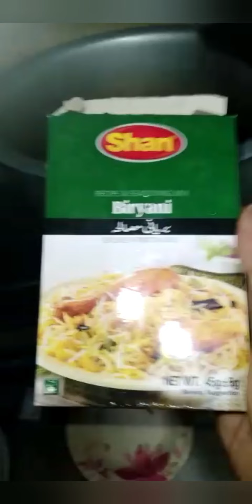Easy steps to Make Chicken Biryani Recipe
Simple Technique to Make Chicken Biryani Recipe| Chicken Biryani banane ka Asan Tareka
EASY CHICKEN BIRYANI RECIPE
food vlog
Mark Wiens
biryani
food street
 food videos
Indian food

Youtube Handle BARBQ1

In this video i show to how to make ghazi biryani

easily for beginners

1 adad Chicken.

Village cooking channel and Czn Burak are my

 favorite Channels alongwith Mubashir siddiqui

 owner of village food secret .I learned alot from

 them
1 KG rice
Lesson 1 adad
tamator 5 adad
oil ya ghee 1/2 KG chicken roast karne k bad Ghee ko kam kar le
ak adad shan ya national Masale ka daba
 45kg
rice me 1teaspoon salt/ namak aor 1 tea spoon ghee rice me dale
10 Rs ki adrak
Dhanya
Lemon 2 adadp
| Easy To Make Snacks | Food| Indian | Recipe |
Homemade | Cooking | Learn Cooking | How To Cook |
Home Cooking | Easy Recipe | lnstant Breakfast Recipe |

Chicken Biryani Recipe | Chicken Biryani | Chicken
Biriyani Recipe | Easy Recipes | Quick & Easy Recipe |
How To Cook Chicken Biryani | Yakhni Pulao | Biryani
Masala | Tikka Masala |Tikka Biryani | Karachi Biryani |
B| How To Make Chicken Biryani Recipe By Bar B Q
 | Chicken Biryani | Biryani |
Chicken Biryani Recipe | Muslim Style Chicken Biryani
Recipe | Degi Biryani | Karachi Biryani | Chicken Biryani
Chicken Dum Biryani | Chicken Fry Biryani Muslim Style | Chicken Biryani Recipe
Chicken Biryani in Hindi | 1 kg Chicken Biryani Recipe | 1
kilo Ki Chicken Biryani Recipe  👨‍🍳
 Simple Chicken Biryani | Chicken Biryani
Chicken Biryani Kese Bnate Hn |Chicken Biryani